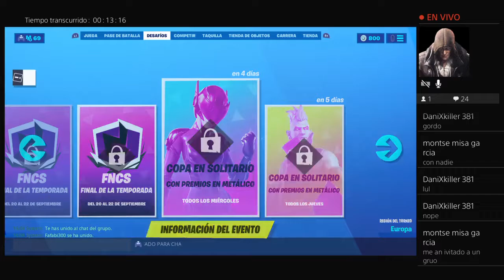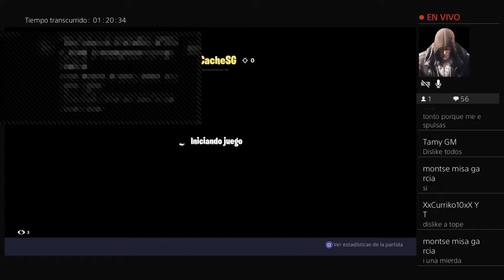Fortnite la gran casa de terror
Vídeos de fortnite, minecraft, Ark, plantas contra zombis, dragon ball xenoverse 1 y 2, deformes, bromas, consejos, preguntas y respuestas, call of duro o como sea :) y otras cosas.